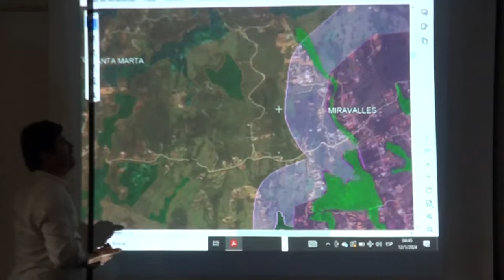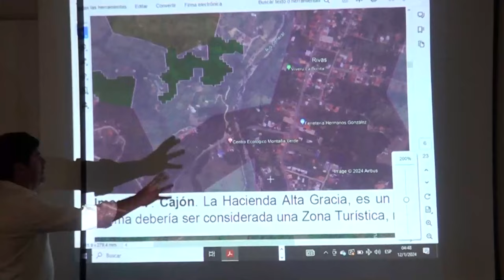Organizaciones presentarán observaciones al Plan de Ordenamiento Territorial de Pérez Zeledón